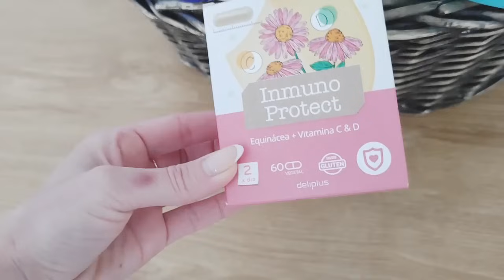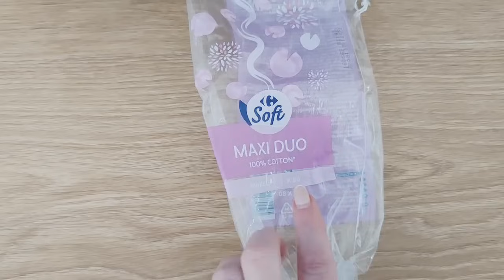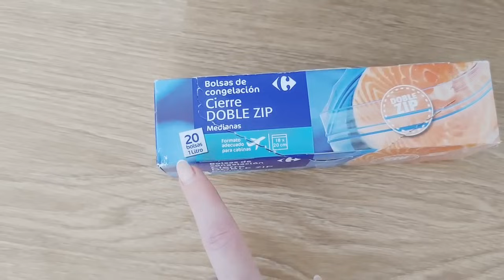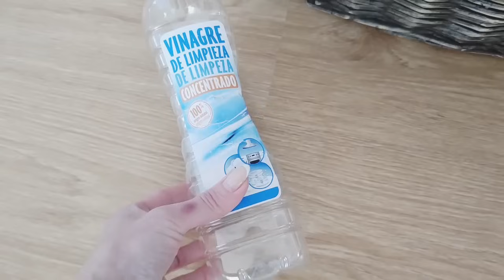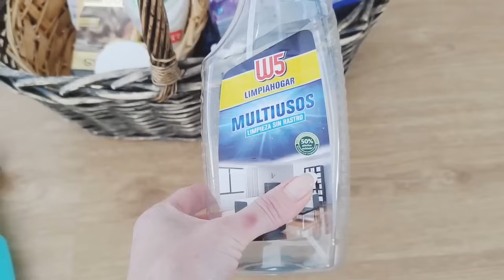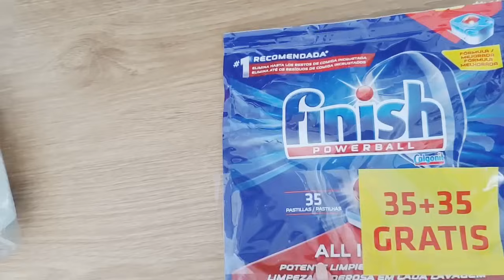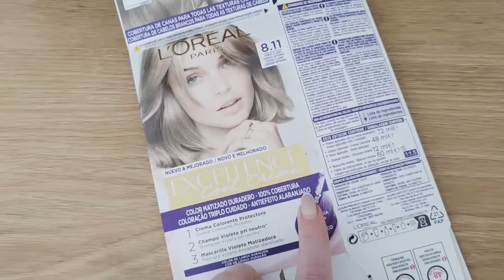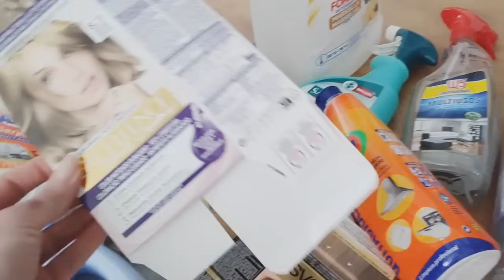Mercadona Favoritos Perfumería Deliplus Recomendados Productos Terminados Vitaminas Higiene Limpieza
Hoy os dejo éste video, con los productos terminados, espero que os guste mucho 👍👍😘